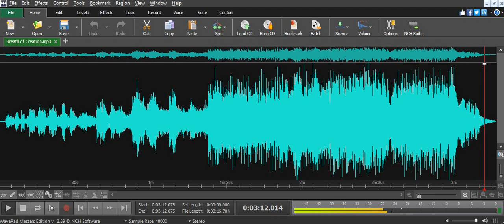Breath of Creation